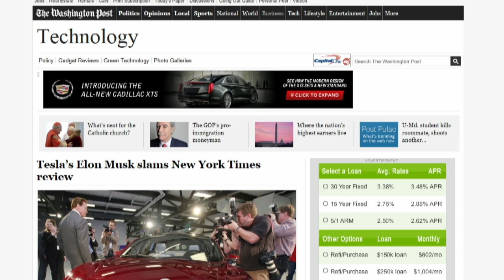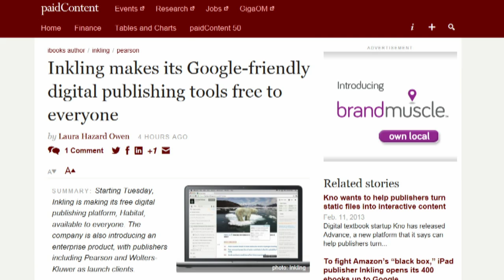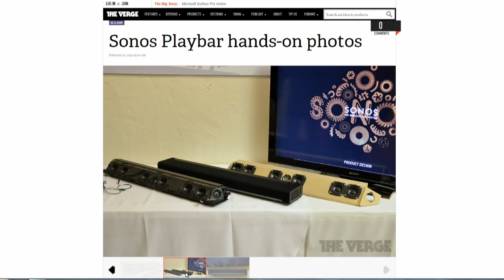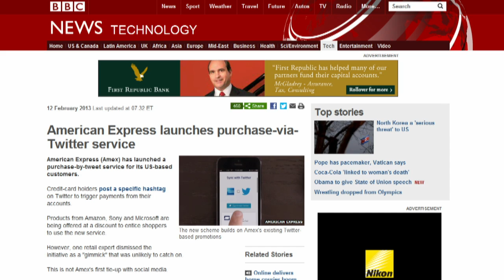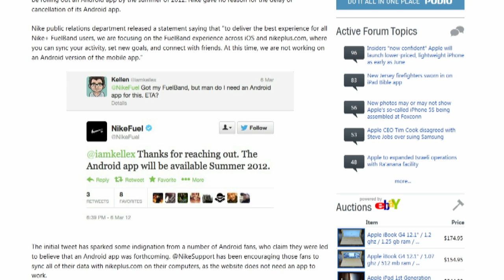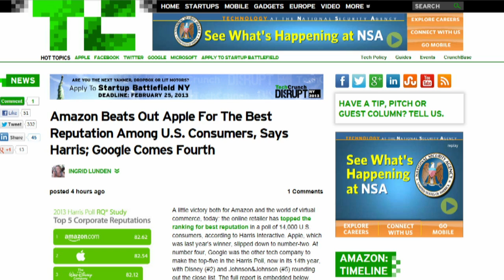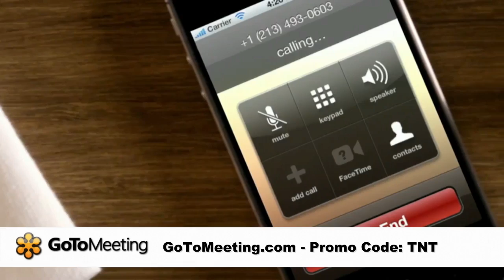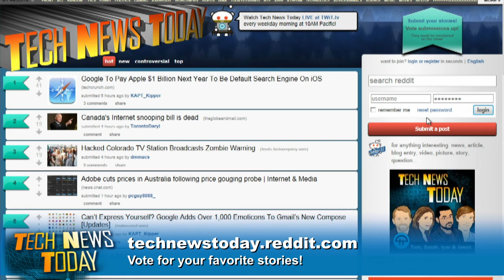Tech News Today 689: Pancaking Dead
Does Nike hate Android? Inkling takes on Amazon and Apple, why everyone loves Amazon, and more.